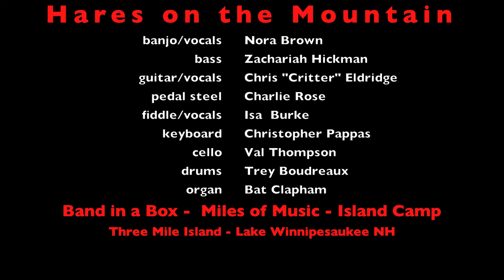Hares on the Mountain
Band in a Box 9.0

banjo/vocals:   Nora Brown
bass:                 Zachariah Hickman
guitar/vocals :       Chris "Critter" Eldridge
pedal steel:      Charlie Rose
fiddle/vocals:   Isa  Burke
keyboard:        Christopher Pappas
cello:                 Val Thompson
drums:                 Trey Boudreaux
organ:                 Bat Clapham

Miles of Music- Island Camp
Three Mile Island - Lake Winnipesaukee NH

- learned this traditional ballad from the Local Honeys version